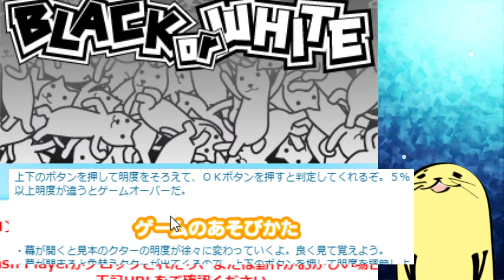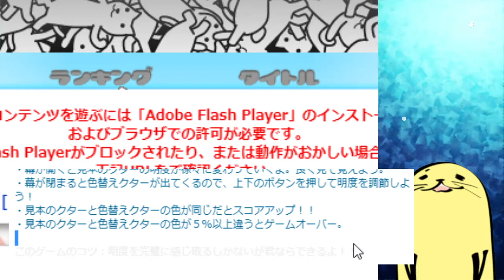クターのBLACK or WHITE【Kutar's BLACK or WHITE】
白黒はっきりつけよう的なものかと思ったら